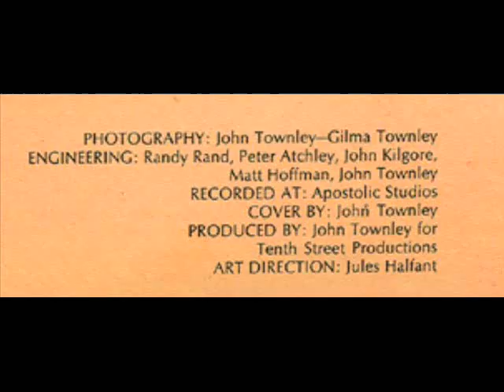the family of apostolic - please be mine - stereo remix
Edit for headphones.

The songs of this album are downloadable for free, however, the sound quality is a bit disappointing, considering the fact that it was recorded in a then state-of-the-art studio. But that is because the downloadable songs are vinyl record transferred to mp3. The forementioned studio was the very studio where Frank Zappa recorded "Lumpy Gravy" and one of his masterpieces, the double lp "Uncle Meat". *
Here's the download link to the mp3 files (just rightclick a song and choose "Save link as" - that will prompt for the mp3 file to download to your computer (141kbps)(that's variable bitrate, but just a bit to low).

About "The Family of Apostolic":

John Townley, interviewed by Kurt Benbenek

"It was a general set of what my then wife Gilma and my friends and I were playing with at the time, both musically and recordingwise.
We were just seeing what a brand-new expensive toy like the first-ever 12-track state-of-the-art studio could do, along with the complete set of all kinds of international instruments I invested in to go along with it.
I produced the album and am all over it, but you'll notice fiddler Jay Ungar (of later "Achoken Farewell") fame from the PBS Civil War series) and a lot of other incredible talent mixing and matching to see what came out...

Bubbling Brook and Water Music were both done in the studio, with sounds mixed in.
Another attempt at outdoors done indoors was Mabel's Umbrage, where the distant rauschpfiefe I played was replayed and rerecorded on opposite sides of a closed studio wall to give it that effect.
Saigon Girls was a tune written by Garry Bonner and Alan Gordon (who wrote most of the Turtles' hits, like "Happy Together"), earlier part of The Magicians along with Alan Jacobs (Bunky and Jake) and myself. The "new report" on it was recorded on a two-bit 7/8ips dimestore machine and played back on it with a snare drum for gunfire. The woman crying on that cut later married (for a time) our first engineer Tony Bongiovi, cousin of Bon Jovi.

"The most unappreciated cut was probably Taking Me Home, recorded on a primitive Norelco 1 7/8ips machine in our apartment (cover girl and daughter Deirdre is now 41, then three), unless one is into the likes of John Cage and Nam June Paik. What's of interest is not the tune, but the fact that she is clearly intentionally playing with and concentrating on the beat tones and overtone series between her voice and the pump organ she was fingering at the time.
Children do that naturally, adults have to be trained to it.
The album photos were taken mostly with friends on Block Island, and that littlest short, brown-haired girl is Aida Turturro, now on The Sopranos."

Photography: John Townley - Gilma Townley
Engeneering: Randy Rand, Peter Atchley, John Kilgore, Matt Hoffman, John Townley
Recorded at: Apostolic Studios
Cover by: John Townley
Produced by: John Townley for Tenth Street Productions
Art direction: Jules Halfant

®© therock&rollingsixties

* my friend and I had to ride on our bikes across four villages and one small town before we finally reached the village shop that had the double lp "Uncle Meat", way back in the sixties. The only sad thing is the various songs with Ian Underwood playing his sax - o - phone, a Belgian invention by a certain man surnamed (oh, how surprising) Sax. An invention that should be forbidden. The rest of the double lp is b e a u t i f u l.
If I would have invented it and named it "ruudtesophone", how selfish & self centered would that sound? An awful instrument by an ego tripper... Yech! The problem with that thing is: it has a woodwind mouthpiece (clarinet) on a metal sort of horn. That generally gives it its cheap "fart"-like sound (unless an expert plays it, for it CAN sound good). Adolf Sax invented it to be able to march in the rain (he was an army musician). Well: musicians and army are a wrong combination. And further: be wise, stay at home when it rains, you may catch a cold!